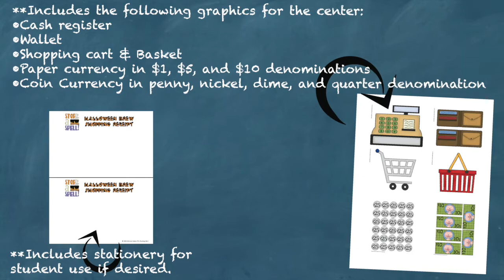Halloween Shopping Money Math Center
Halloween Shopping is a fun manipulative Common Core Standard aligned Math center activity to give practice with adding, subtracting, money counting, and making change.

This download contains:
•Cover sheet
•Teacher and student directions.
•Cash register, shopping cart, shopping basket, and wallet graphics.
•Play money bills in the denominations of $1, $5, and $10. Coins for 1, 5, 10, and 25 cents.
•216 Halloween Brew graphics with varying price tags.
•Themed stationery for the student that coordinates with the activity.
•Common Core Standards Checklists for grades 1-4.